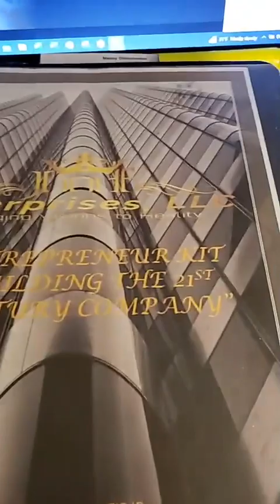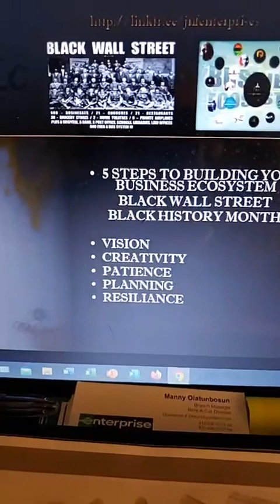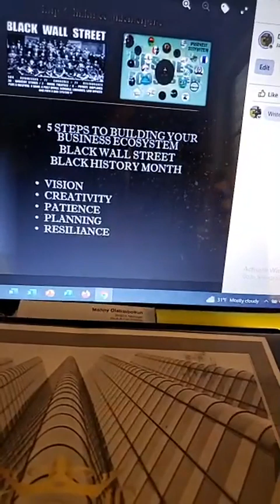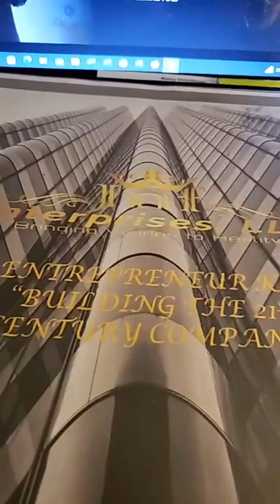5 STEPS TO BUILDING YOUR BUSINESS ECOSYSTEM DAY4: PLANNNG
Join me this week as we will talk about 5 Steps to Building a Strong Business EcoSystem. using the Black Wallstreet Model. DAY 4: PLANNING

*Vision
*Creativity
*Patience
*Planning
*Resiliance
We are BLACK HISTORY
Write to